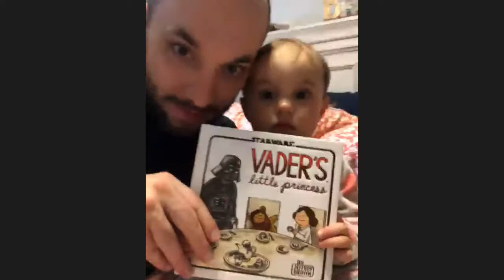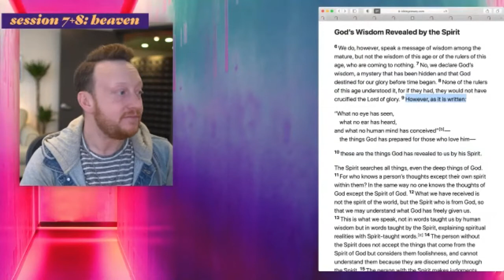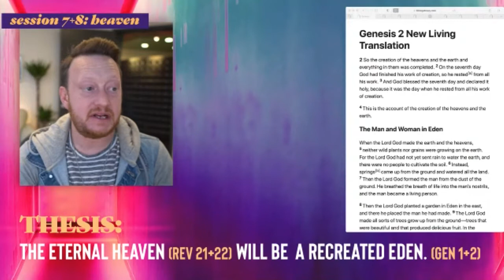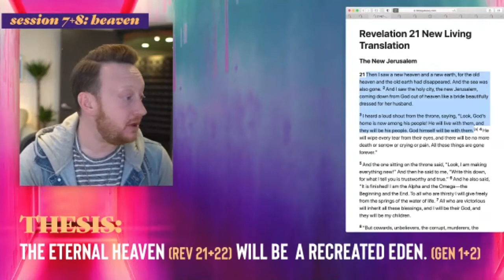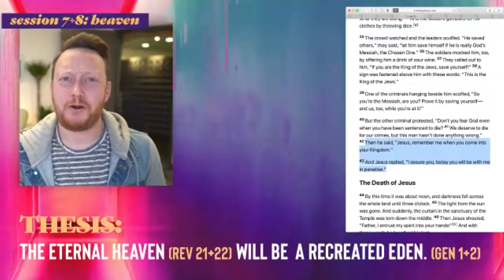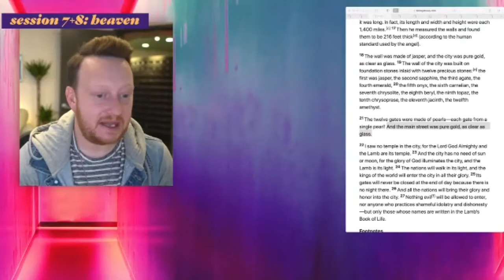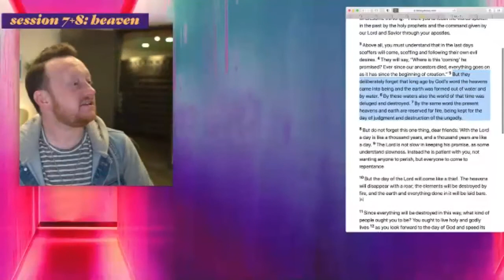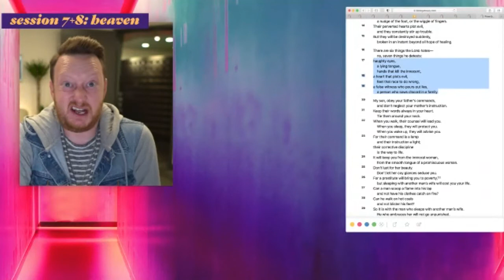Afterlife 7 -- Heaven (part 1)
Word on the street is that Heaven is going to be one boring, never-ending church service in the clouds. But the scriptures paint a much better picture than that: Eternity is both earthy and heavenly. It is a grand city and a garden paradise. It is a place of perfect rest and meaningful work. In other words, most of what you've been told about heaven is wrong.